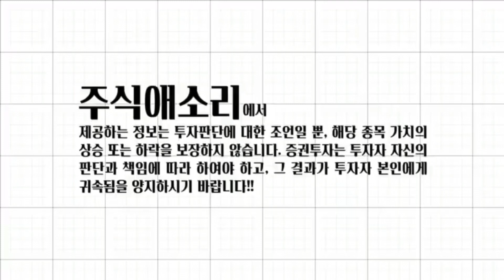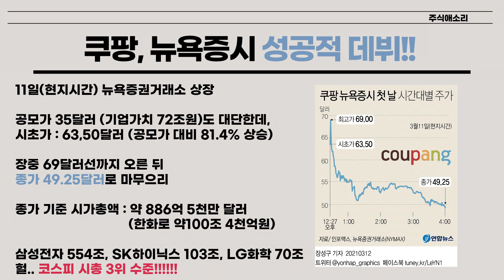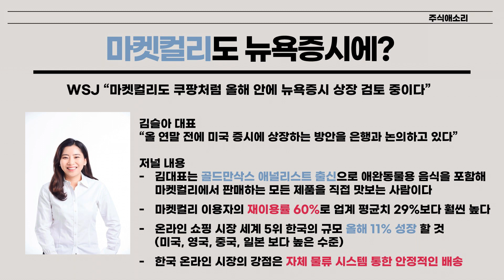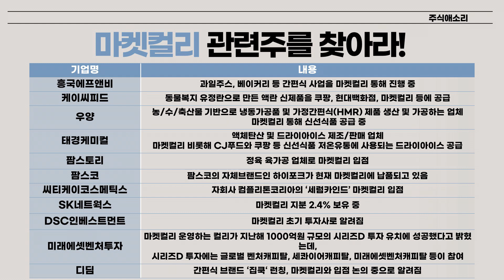[주식] 마켓컬리도 뉴욕증시 간다! / 쿠팡 시총 100조 넘었다 / 마켓컬리 관련주는? /흥국에프앤비, 케이씨피드, 태경케미컬, 팜스코, SK네트웍스 등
네 여러분..
오늘 참 기분이 좋네요.

뉴욕증시 마감 상황 좋구~
(국채 금리 안정, 고용지표 good, 소비자물가 완만한 상승, 국채 입찰 호조 등)

ECB는 금리 안정화 조치에 나서겠다고 발표했고~

이제.. 17일 FOMC에서 '오퍼레이션 트위스트'만 나와주면
지짜 더할나위 없을 것 같아요.

아무튼! 쿠팡의 성공적 데뷔에 이어~
마켓컬리도 연내 뉴욕증시 상장을 노린다는 보도가 나왔네요!!
관련주 빨리 챙겨 보시라고
오전에 영상 준비했어요^_^

건행투!!